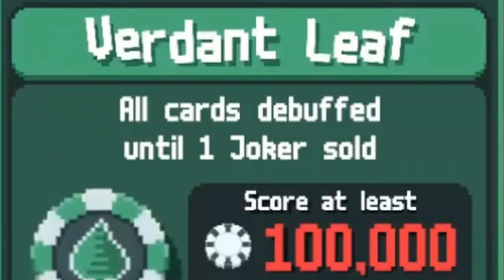How to Beat the Non-Perishable Challenge in Balatro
Balatro is a poker roguelike deck building game centered around creating powerful synergies and winning with big hands. In it, you can combine valid poker hands with unique Jokers in order to create varied synergies and builds. Earn enough chips to beat blinds, including challenging boss blinds, to make it to the next ante and progress your run!